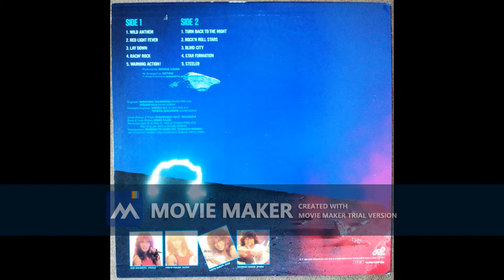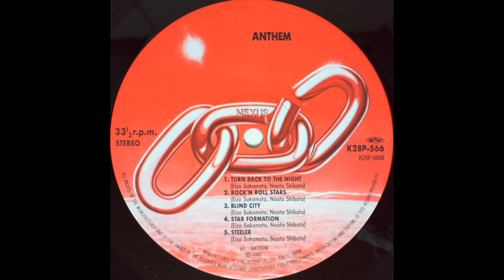Anthem 1985 Anthem 06 Turn Back to the Night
Klasse Japanische Heavy Metal Band